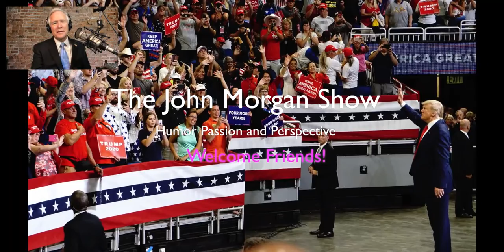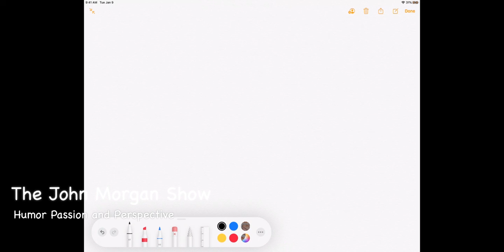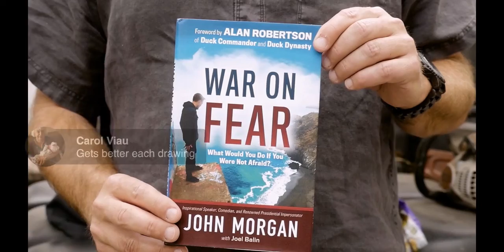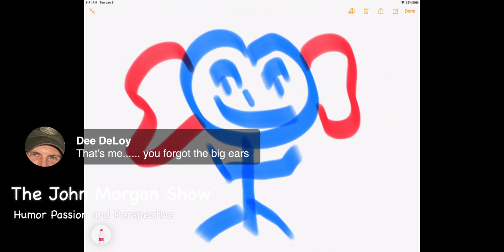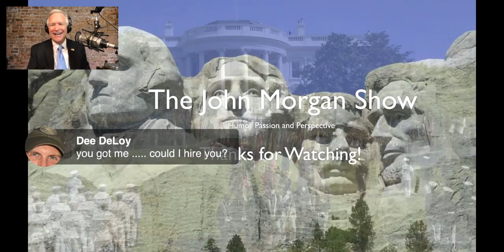The John Morgan Show